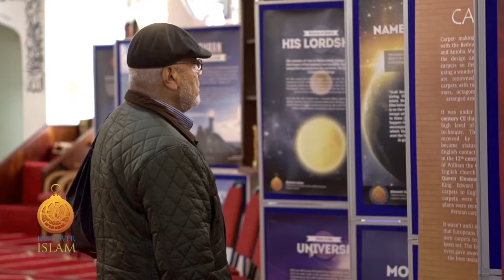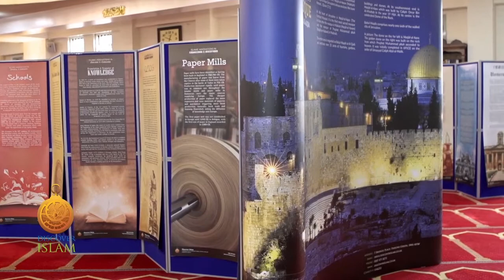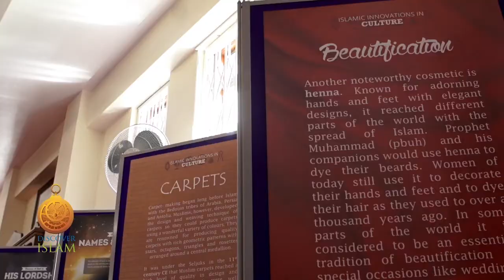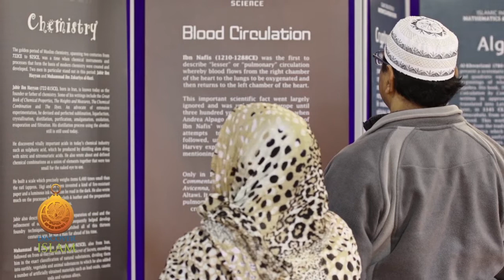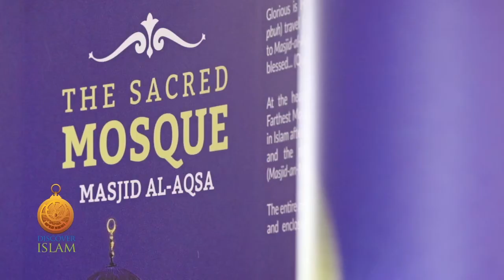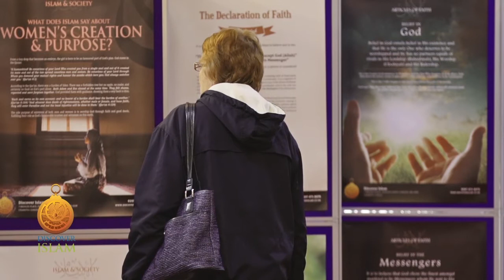'I found Jesus is included'...Croydon Discover Islam's Exhibitions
Discover Islam's Exhibitions - Croydon

Team members discussing discussing DI exhibition.

Work with Discover Islam & Support them.

Make sure to follow us @discoverislamuk